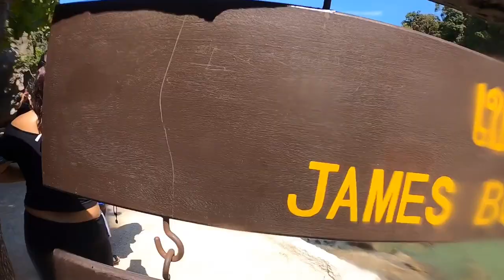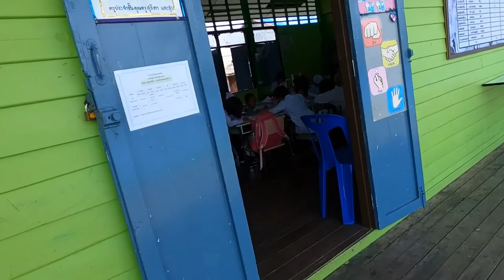Thailand Tour - Last Day - Phang Nga Bay and James Bond Island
This is the last vid and last day of my Thailand tours.  They trip to its entirety was epic but in this day the beautiful weather and people capped it off nicely.
On this tour, I took another speedboat out to Phang Nga Bay.  During the tour there were paddle boats to get us around the caves and lagoons of Hong Island.  It was wild to boat around theses islands and find these cabs entrances to the inner part of the island.  Also... as the title and my pose suggest, there was a visit around the filming location where scenes from The James Bond movie, ‘The Man with the Golden Gun’, were filmed. .
We finished off the tour with a visit to the floating island of Koh Panyee where it was easy to immerse myself into their island culture as well as play soccer with some kids.  And, shortly after, found myself on Naka Island to kick back and even get some time to play volleyball.